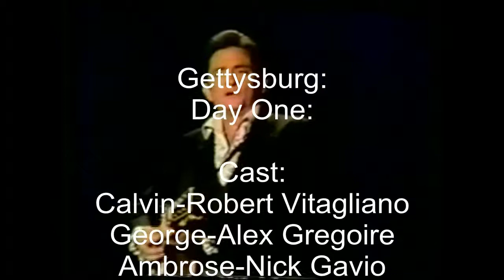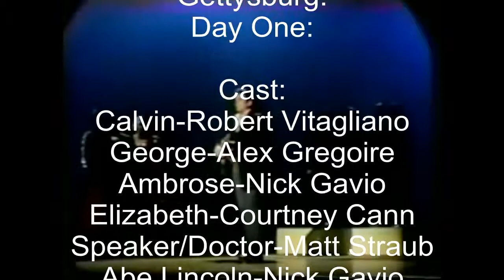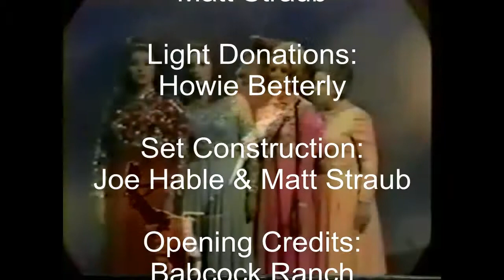Gettysburg Day One - FULL MOVIE HQ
Watch the epic journey of Calvin, Ambrose, and George as they travel through their journey of the the Battle of Gettysburg as they encounter some lifelong memories and lessons. Actors Robert Vitagliano, Alexander Gregiore, Nicholas Gavio, and Courtney Cann portray real to life and moving representations of what happened there that day.

Directors Joe Habel and Matt Straub present a film that chronicles day one of Gettysburg through captivating historical fiction.